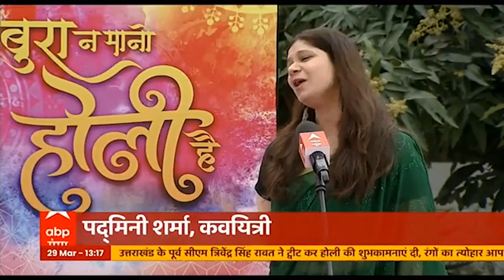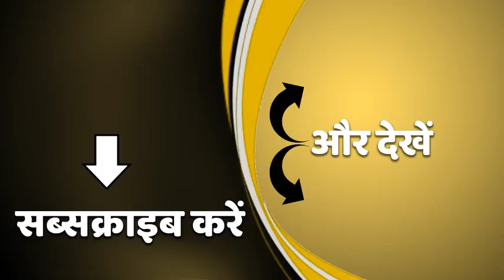होली पर कवियों का हुल्लड़ .... कविताओं में घुला राजनीतिक रंग | Holi Special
एबीपी न्यूज नेटवर्क के होली के कार्यक्रम में लगा है  कवियों का जमावड़ा जिनकी कविताओं में घुला है राजनीतिक रस। तो सियासत पर इस रोमांटिक व्यंग्य को सुनिए क्योंकि बुरा न मानो होली है .